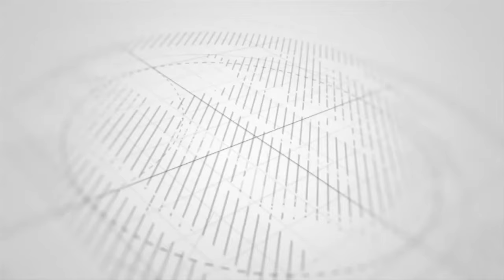DAWA YA MADEREVA WAZEMBE YAPATIKANA ZANZIBAR